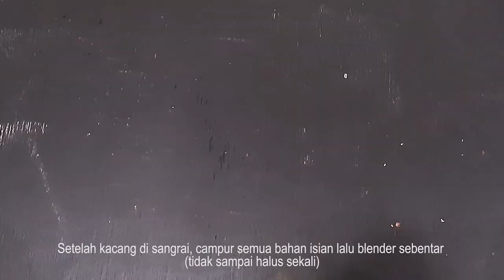Resep Jajanan Kekinian || Crepes gluten free, simple dan enak || tanpa baking powder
Assalamu'alaikum mams...selamat datang di youtube chanel Dapur_ArZa healthy food, disini saya akan berbagi resep masakan sehat.

di video ini saya akan berbagi resep membuat crepes gluten free.
Bahan :
1. 10 gr tepung mocaf
2. 100 gr tepung beras
3. 40 gr tepung maizena
4. ¼ sdt garam
5. ½ sdm gula
6. 1 butir telur
7. 225 ml air
Bahan isian :
1. 70 gr kacang tanah
2. ¼ sdt garam
3. 30 gr gula